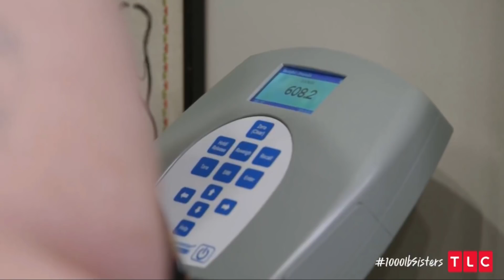1000 LB Sisters Amy & Tammy Slaton Episode 2 Road Trip Recap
**Second Channel**
Yaba
New Washington, IN 47162